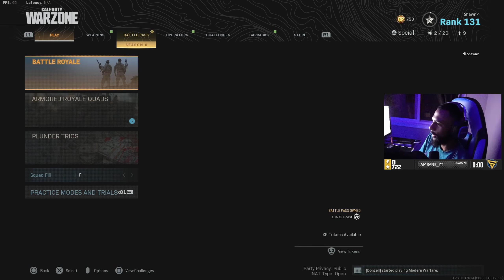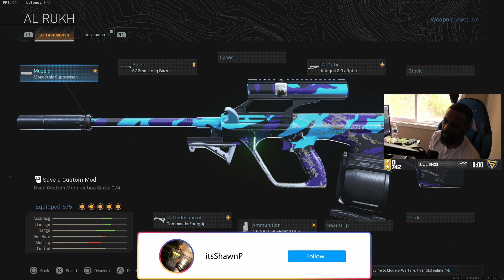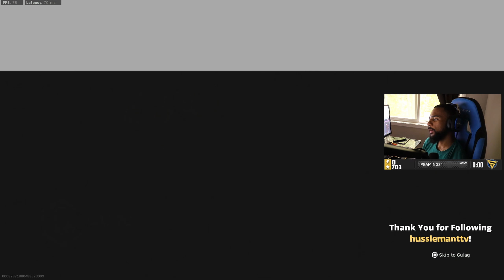the WORST CONVERSION KIT in WARZONE 😤 Never Using this Gun Again! (Modern Warfare Warzone)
🎤 My EQUIPMENT